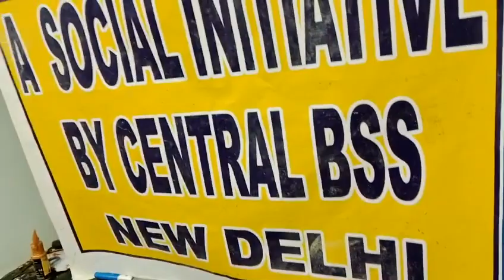BHARAT SEVAK SAMAJ - CENTRAL BSS SERVICES - FREE TUTION PROGRAMME